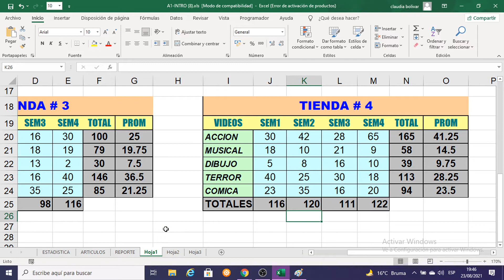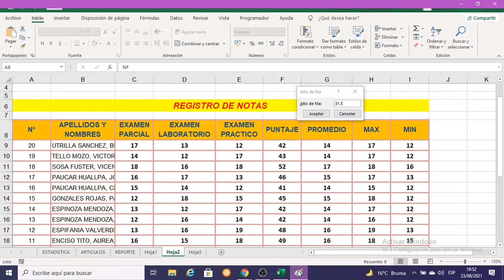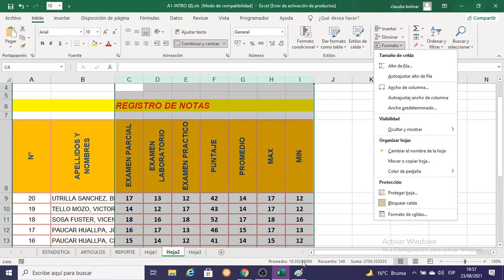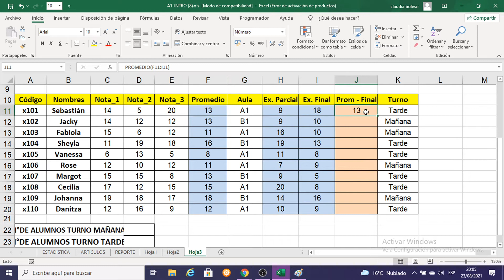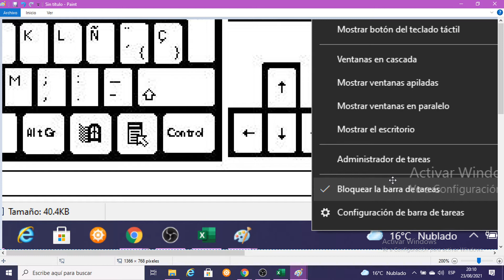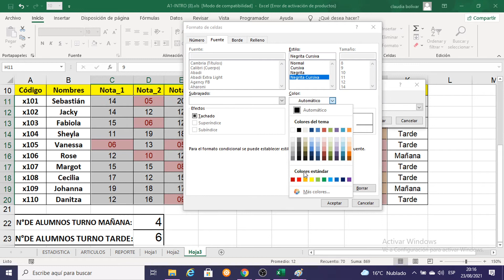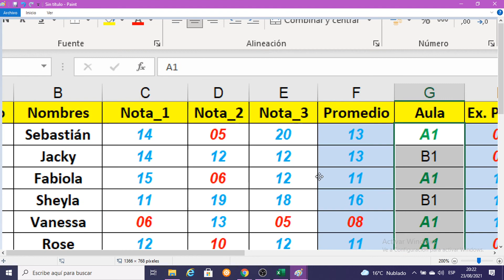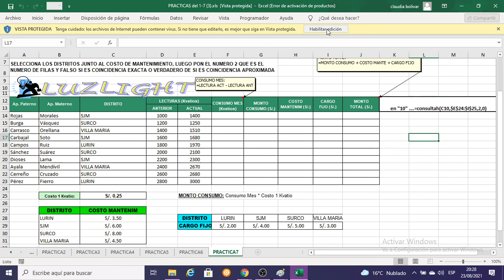CLASE N°3.1 DE EXCEL BASICO cvemex12021-10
EXCEL BASICO.